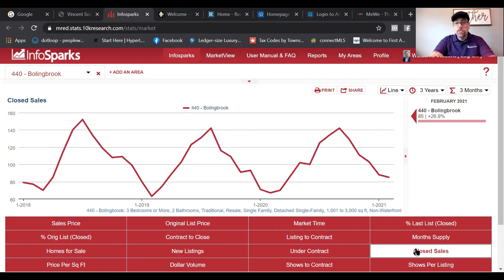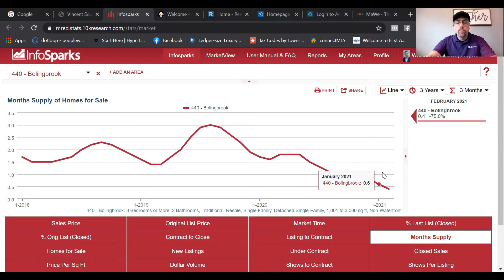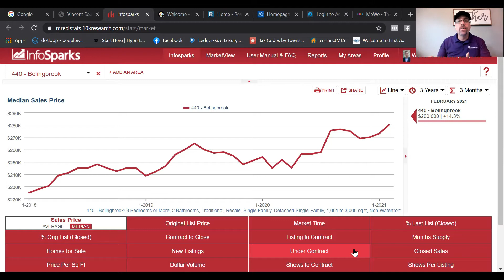March 24th Bolingbrook Market Update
Happy Hump Day!  It's Wendesday and the rest is downhill until the weekend!!  Sorry for the audio issues, not sure what happened and too damn lazy to re-record it. 🥴